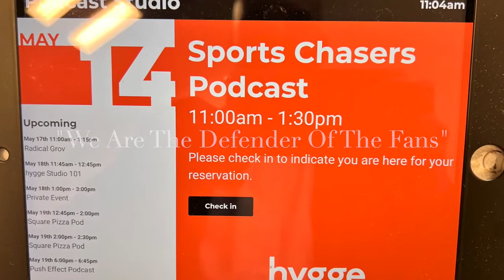Opening Intro Sports Chasers Podcast Sports Podcast Videos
When you hear this music and that voice it's time for Kevin, Dorian, "The D.A." Albritton Mike Mills, Darrell "D-Dubb" Warren, James E. "The Angry 1ne", and Dan K. AKA "The Hockey Dude" Chop it up when it comes to sports.

The Opening Intro for Sports Chasers Podcast is a high-energy, visually stunning video that sets the tone for an exciting and informative sports discussion. With dynamic camera work and thrilling music, this intro will immediately grab your attention and get you pumped for what's to come. Whether you're a seasoned sports fan or just getting into the game, the Sports Chasers Podcast is a must-listen.

Sports Chasers Podcast is a weekly sports discussion show that covers all the latest news, highlights, and analysis from the world of sports. From football to basketball to baseball, the Sports Chasers Podcast brings you the inside scoop on your favorite teams and players. With expert analysis and insightful commentary, this podcast is the perfect way to stay up to date on all things sports.

The Sports Chasers Podcast is your go-to source for all things sports. With a team of knowledgeable hosts and expert guests, this podcast delivers in-depth coverage and analysis of the biggest events and trends in the world of sports. Whether you're a fan of football, basketball, baseball, or any other sport, the Sports Chasers Podcast has something for everyone. So sit back, relax, and get ready for an unforgettable journey through the world of sports.